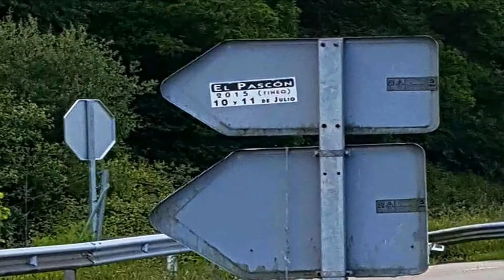Organizaciones ecologistas renuncian al Comité Consultivo del Plan de Gestión del Lobo de Asturias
AsturiasVerde.Net NOTICIA: Las organizaciones ecologistas y conservacionistas asturianas renuncian a participar en el Comité Consultivo del Plan de Gestión del Lobo en Asturias. Este comité es uno de los órganos reglados por la administración para la gestión y conservación de la Naturaleza asturiana a través de la representación establecida para los colectivos sociales.
Las organizaciones consideran que la anómala situación actual, generada por una política de gestión del lobo errática e irracional por parte del Principado de Asturias en los últimos años, lleva a considerar inútil su participación en dicho comité en las actuales circunstancias.
La modificación en 2015 del plan de gestión del lobo confirmó los llamados "controles de la población", basados en la ejecución a tiros de lobos, como el eje de la política de gestión y conservación de la especie en Asturias, contra todas las evidencias y datos disponibles, al tiempo que el propio Principado de Asturias reconocía recientemente, a través de su Consejera, que jamás se han evaluado los controles letales de lobos sobre su posible eficacia a la hora de rebajar los daños al ganado. Una evaluación que el Principado considera innecesaria, ya que los controles se llevan a cabo sin finalidad alguna, tal y como reconoce de manera asombrosa la propia administración.
A esto se une un sistema inadecuado y obsoleto de compensaciones por daños, que, al mismo tiempo que desatiende a los colectivos y profesionales más comprometidos con la ganadería y la conservación de la naturaleza, ha facilitado abusos en el empleo de los fondos públicos. Todo ello, en lugar de favorecer el desarrollo rural, ha contribuido a alentar discursos vehementes por parte de representantes de colectivos profesionales que -fomentando alarma social- han conseguido hacer rehén a la administración pública de un planteamiento insostenible.
Esta situación ha desembocado en una violenta exhibición pública de múltiples cadáveres de lobos matados furtivamente y mutilados en distintos lugares de Asturias, expresando el fracaso absoluto de la política regional en materia de conservación y gestión de lo natural en general y del lobo en particular.
Con este panorama, las organizaciones consideran que su papel de representación pública en el marco del actual plan de gestión del lobo en Asturias es inútil e improcedente, por lo que seguirán trabajando por defender las especies y su entorno en otros foros como llevan décadas haciendo.

AsturiasVerde.Net
- Fuente: Nota de prensa de las organizaciones firmantes:

-       Asociación para la Conservación y Estudio del Lobo-ASCEL
-       Plataforma para la Defensa de la Cordillera Cantábrica
-       Ecoloxistes n’Aición d’Asturies
-       Grupu d´Ornitoloxía Mavea
-       Coordinadora Ecoloxista d’Asturies
-       Colectivo Ecologista de Avilés
-       Asociación Nacional Animales con Derechos y Libertad-ANADEL
-       Asociación Prolobos Asturias
-       Asociación Geotrupes
-       SOS Cuideiru